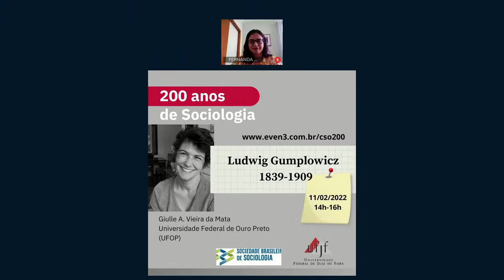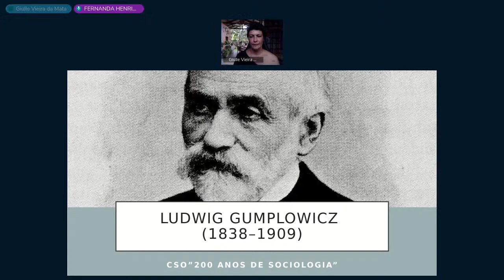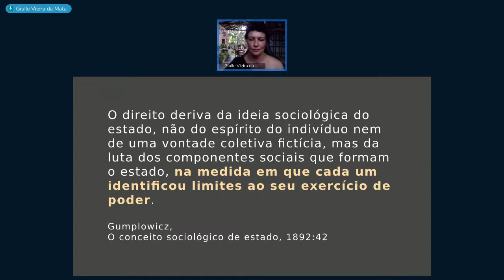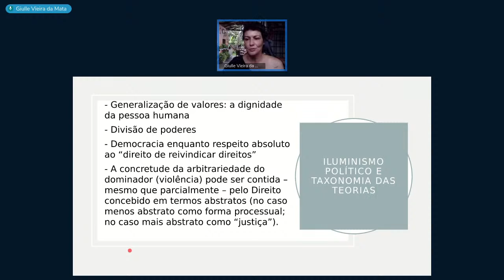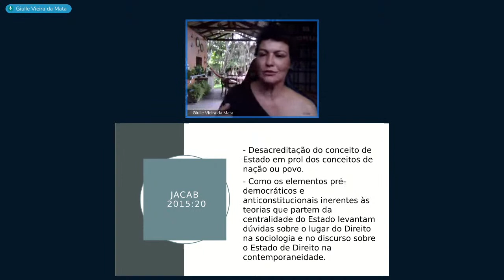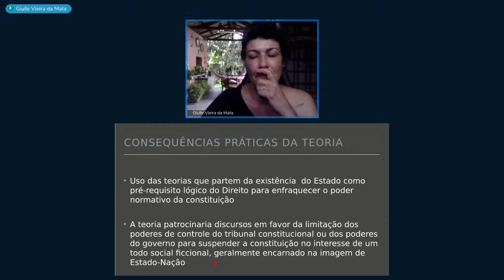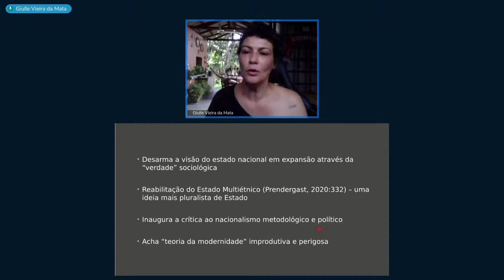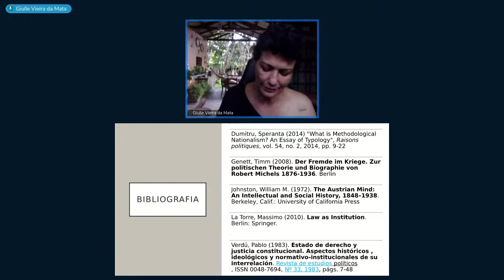Ludwig Gumplowicz (1839-1909), com Giulle da Mata (UFOP)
Curso 200 anos de Sociologia - Módulo III, Parte I (UFJF em parceria com a SBS)
11/02/2022